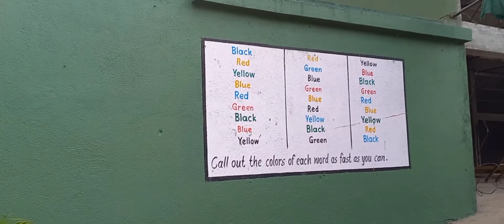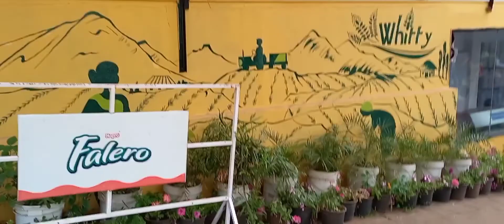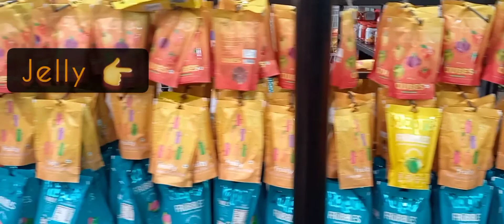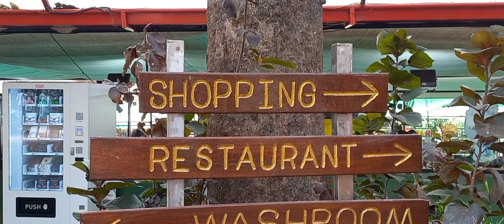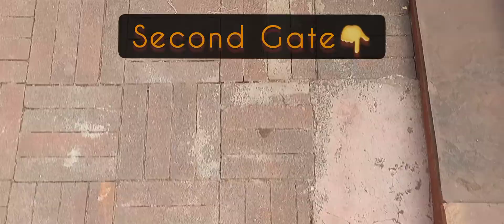Maharashtra Full Information.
Mapro Gardan Mahabaleshwar Located in Main Road Of Panchgani Mahabaleshwar Road.
Entry free, Timing Morning 8 AM to night 9 PM. Here you Got Different Type of  Jelly, Jam, Crusher, Mojito, Sharbat and Many more @ Discounted rate from market..

Used Headphone for Better Voice.

JJ Multiservices & Travels